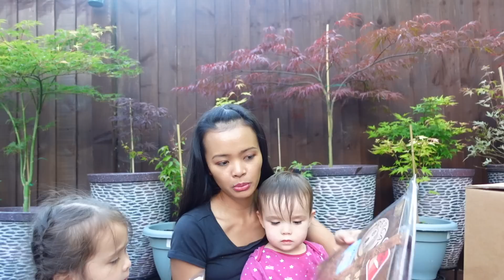KIDS ARE SO HAPPY WITH THE GIFTS THEY RECEIVED! British-filipina couple